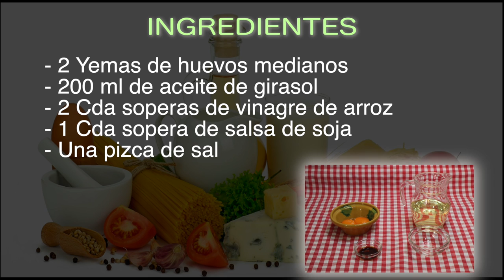Cómo hacer mayonesa Japonesa (Receta de Kewpie Mayo)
Esta mayonesa Japonesa  es ideal para darle un toque de sabor oriental a cualquier tipo de plato o de pescado, incluso es una Gea buenísima para el sushi, el kewpie tienen un sabor intenso y de cocina asiática, así que no dudes en prepararla que es muy fácil de hacer.

No olvides visitar Mr. Stove para ver todos sus productos de cocina con la mejor relación calidad precio del mercado pulsa el siguiente enlace para ver sus excelentes productos

INGREDIENTES

- 2 Yemas de huevos medianos
- 200 ml de aceite de girasol
- 2 Cda soepras de vinagre de arroz
- 1 Cda sopera de salsa de soja
- Una pizca de sal